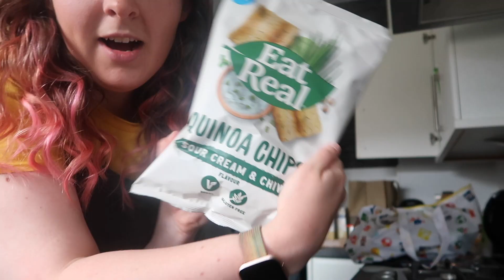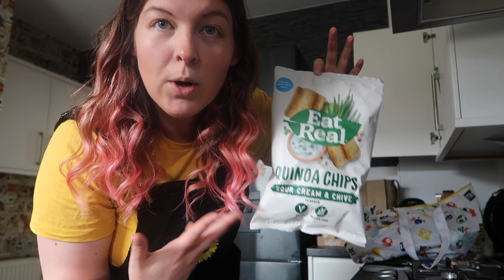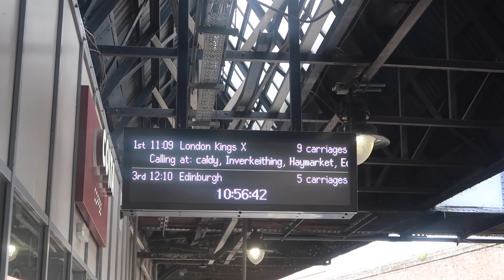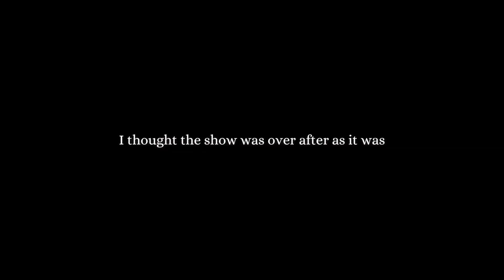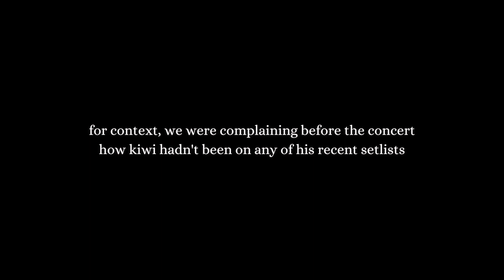seeing Harry Styles for the first time * love on tour edinburgh night 1 vlog *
HSLOT Edinburgh Night 1 vlog - seeing Harry Styles live for the first time at his Love on Tour concert at Murrayfield Stadium, Edinburgh UK on Friday 26th May 2023 !!

an unforgettable experience x

STILL SOBBING

he didn't play daylight which I was very upset about but maybe I'll forgive him one day